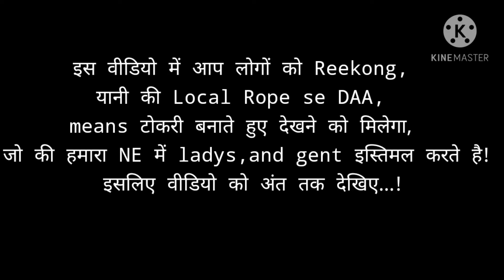Uncle ji ka talent ko dekhiye...😲 / Tirap (A.P)